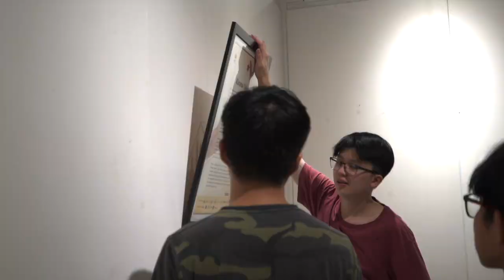BTS Kirana Dakara Vol.3 2023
BTS of Kirana Dakara Vol.3 2023
Photography, Art, & Design Exhibition, Auction, Workshop and Photo Tour
6 January - 12 January 2023